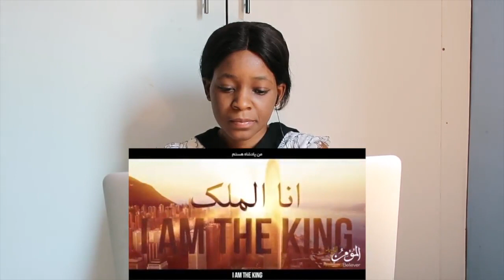Judgement Day | End Time Series - Part 1 (p2) | REACTION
📖 REACTION DEFINITION:

. re·ac·tion
rēˈakSH(ə)n/
noun

Fanny&jessy
Haspolat-lefkosa,via mersin 10,Turkey (cyprus international university)
mersin, turkey,99010